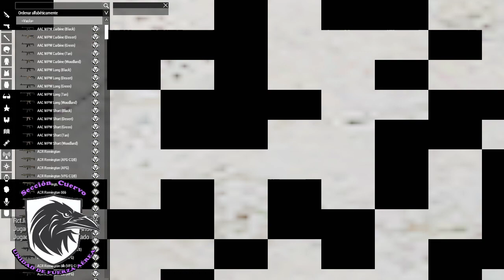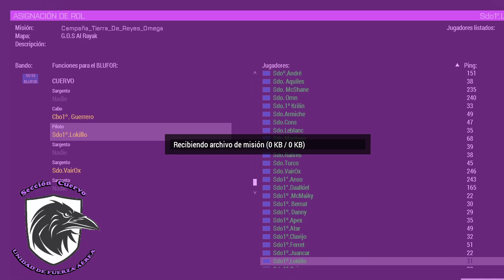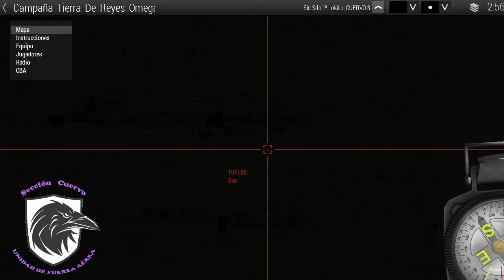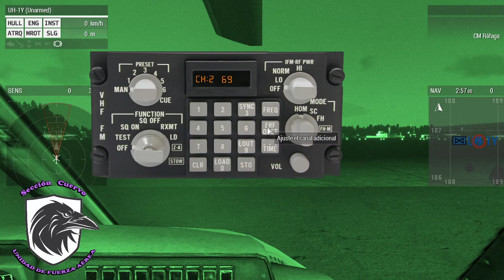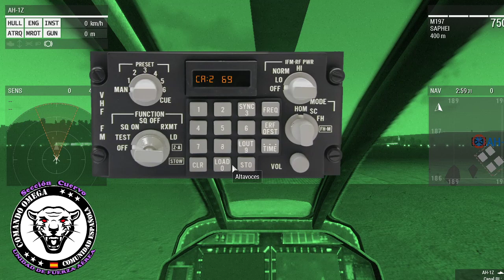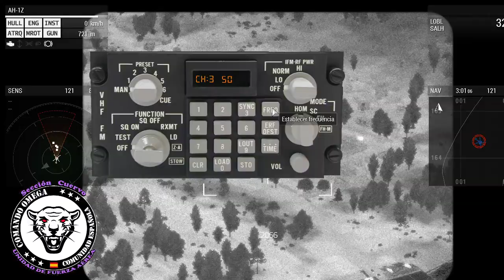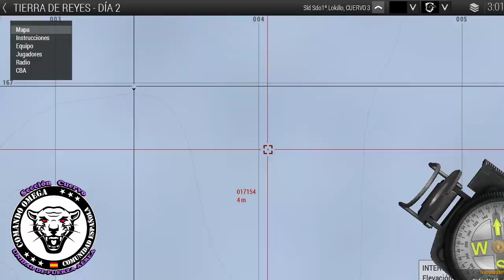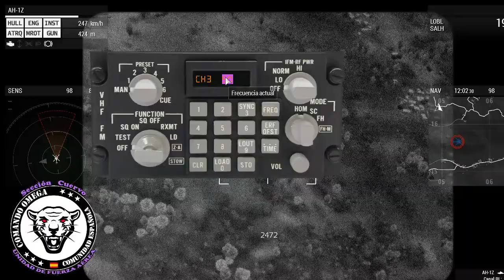TIERRA DE REYES: Dia 2: Comienzo - Comando Omega